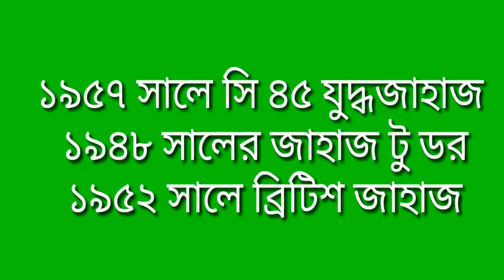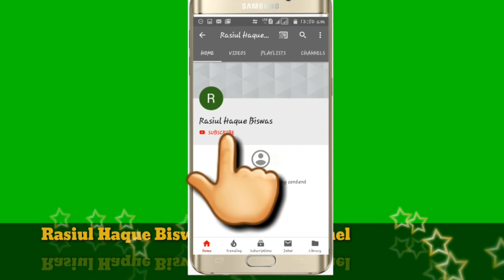The mystery of Bermuda Triangle//বারমুডা ট্রায়াঙ্গেল এর রহস্য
The mystery of Bermuda Triangle in this video I explained about the real mystery behind Bermuda Triangle. This is the greatest unsolved mystery of the modern age .Scientist have come up with many theories of this but all of it was on proof till today .In this video I attempt to explain the real reason behind the mystery of Bermuda Triangle please like this video and subscribe my channel for more .